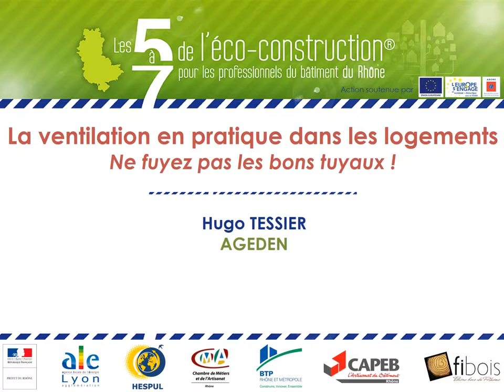La ventilation en pratique dans les logements : ne fuyez pas les bons tuyaux !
5à7 de l'éco-construction du Rhône - édition du 01/06/2017 - Questions/Réponses